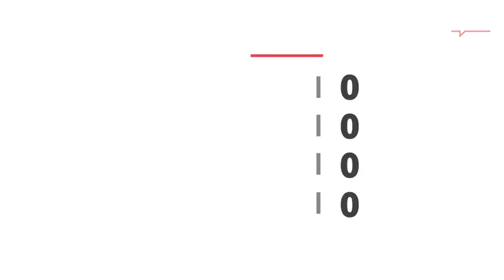NFL Championship overreactions: Terrible calls, incredible drama propel Rams, Pats to Super Bowl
SportsPulse: This will likely go down as the worst officiated championship weekend ever. But if you are a fan of chaos and pure insane entertainment it was incredible. Trysta Krick breaks down how the Patriots and Rams punched their ticket to the Super Bowl.